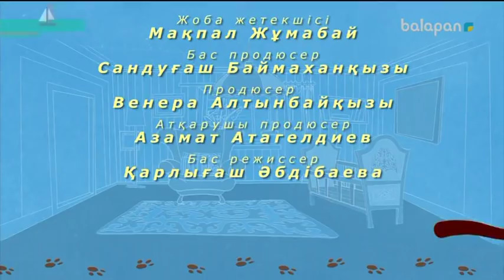«Еркелер» мульттоптамасы (2018 ж) 05-11-2018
Астана қаласындағы шағын аудандардың бірінде екі бүлдіршін өмір сүреді. Мультхикая Әділ мен Еділ есімді балалардың қызықты оқиғалары туралы. Сәбилердің қолына ғажайып пульт түсіп, ол құрылғы ауладағы барлық кейіпкерлерге әсер етті.